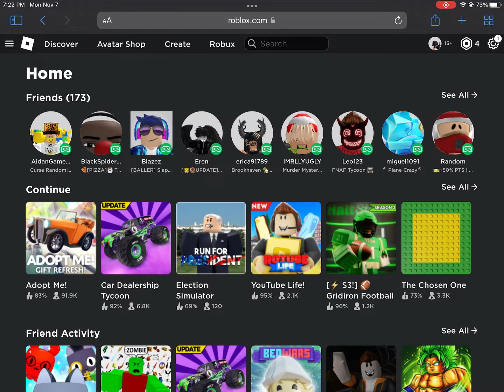All My Friends Are Toxic Roblox Edit